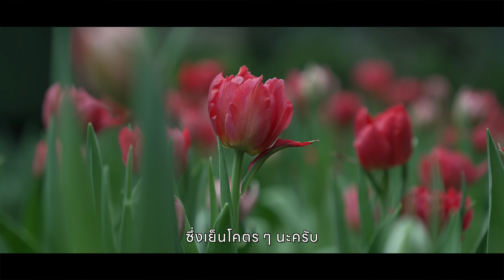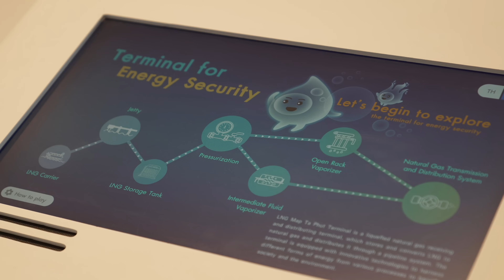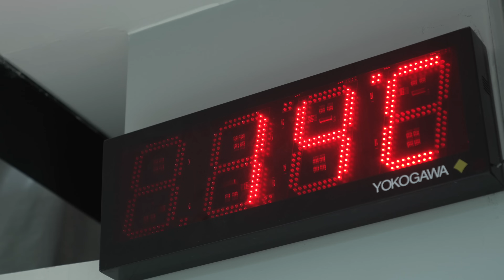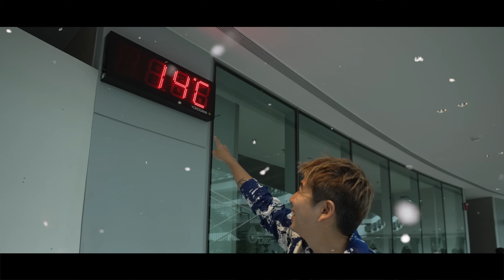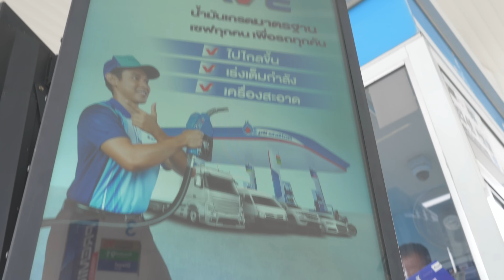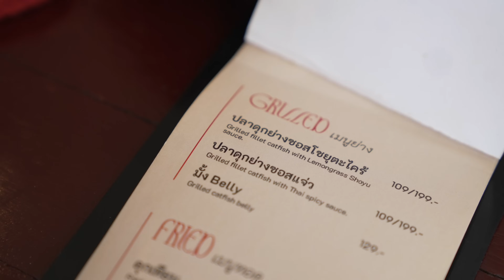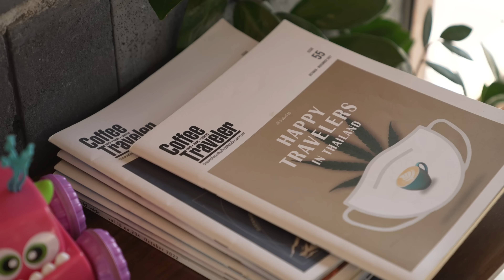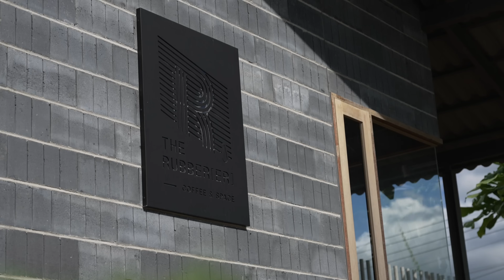ฟาร์มดอกไม้สุดอลังฟีลฮอกไกโด ที่เดียวในระยอง | อาสาพาไปหลง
มาระยองกี่ทีก็ไม่เหมือนเดิม ครั้งนี้จะพาไปอัปเดตกัน  ทั้งฟาร์มดอกไม้เมืองหนาวที่คุณจะได้สัมผัสอากาศแบบฮอกไกโดได้ตลอดทั้งปี, ร้านปลาดุกสุดคราฟต์สไตล์ Chef’s Table ที่มีขายเฉพาะปลาดุกเมนูเดียว, คาเฟ่สุดชิคในโรงยางพารา บอกเลยว่าทั้งหมดนี้ได้รวมที่สุดของระยองมาไว้แล้วจ้า

แล้วถ้าอยากมาเที่ยวให้เซฟยิ่งกว่านี้ ก็ต้องเติมXTRA SAVE น้ำมันเกรดมาตรฐานสูตรใหม่ของ PTT Station นะคุณ น้ำมันที่ตอบโจทย์สำหรับสายประหยัดอย่างเราสุดๆ เพราะสูตรนี้มีอัตราเร่งดีขึ้น แถมยังช่วยปกป้องเครื่องยนต์ให้สะอาดเหมือนใหม่ ที่สำคัญนะคุณ เติมครั้งเดียว วิ่งได้ไกลกว่าเดิมอีก เรียกได้ว่าเป็นนำ้มันที่เซฟทุกคนเพื่อรถทุกคันจริง ๆ จ้า

Chapters
00:00 Intro
02:59 สวนดอกไม้เมืองหนาว
07:38 ร้านดุกมั้ง (Duke Munk)
17:42 The Rubberer Coffee & Space